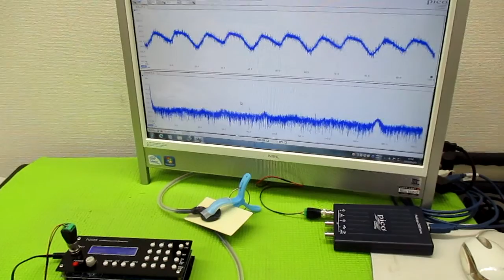新しい超音波制御技術